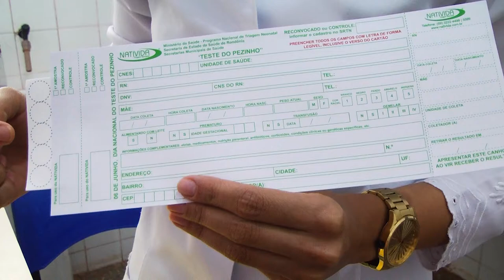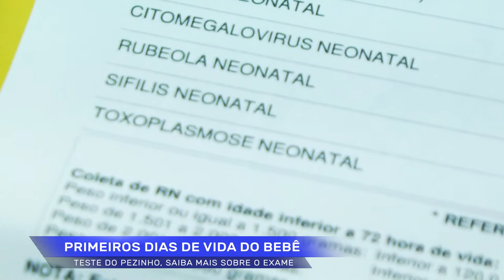Teste do Pezinho saiba mais sobre o exame